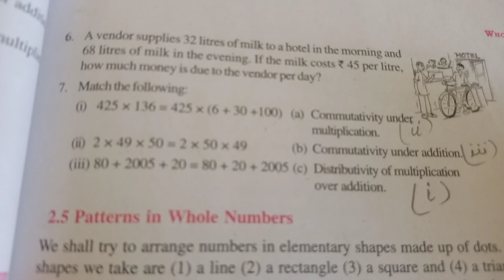Class VI Subject:- Maths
Ch-2 Ex-2.2 Q-4,5,6,7